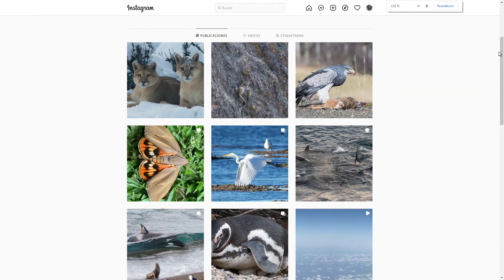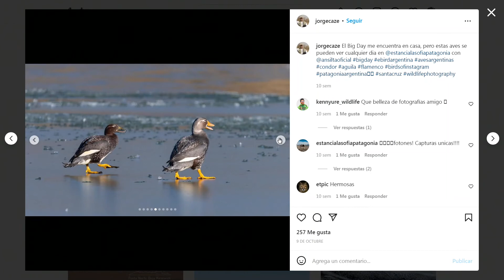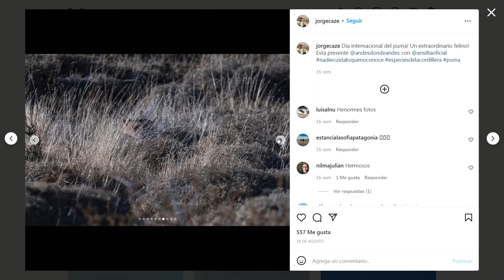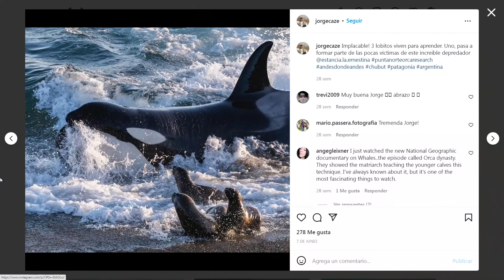Busca Yaguaretés, Orcas y Pumas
La vida del joven que buscó el trabajo ideal que lo hace feliz.
Dialogamos con Jorge Cazenave - Protagonista de la historia.